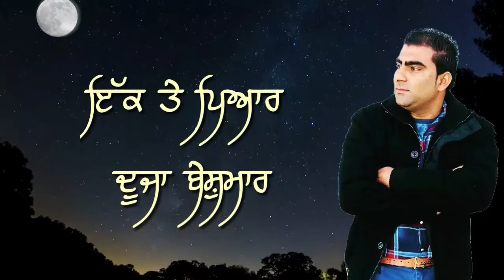Ik Te Pyar // Master Saleem